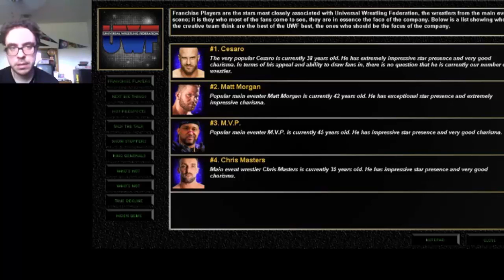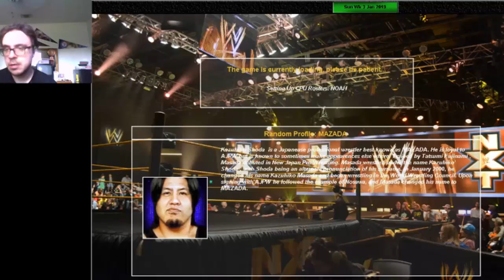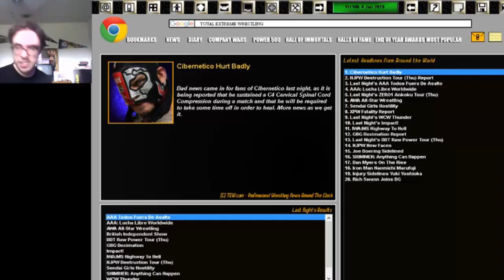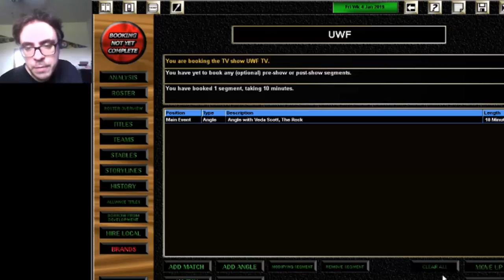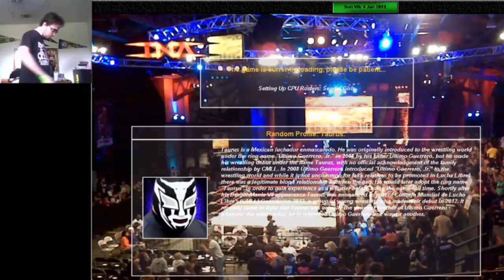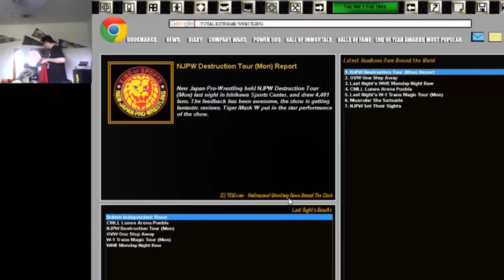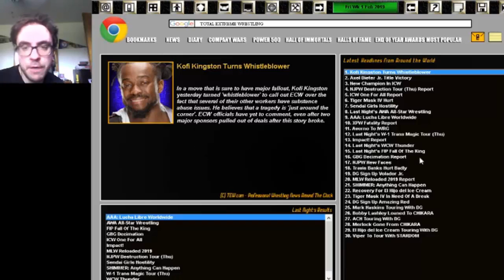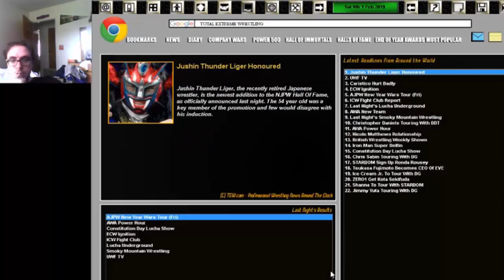TEW Revival Series: Episode 1: UWF Returns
in 1994, amid owner Herb Abrams death, UWF closed. Now, 24 years later, The Rock has taken over and will run it. He has given current and former WWE talent as well as indy talent contracts.

Mod being used: WWE Bust Up Draft. Sorry but this is for personal use, based on the WWE Bustup mod (Forgot who made it), so I can't upload it, so don't ask.

Catch me on Xbox Live at:

Castlevania61

Or on PS4 at:

itsvedatime